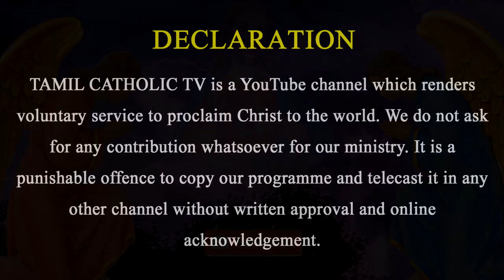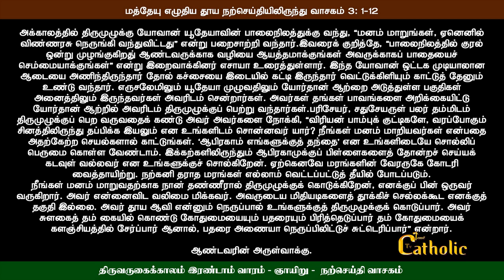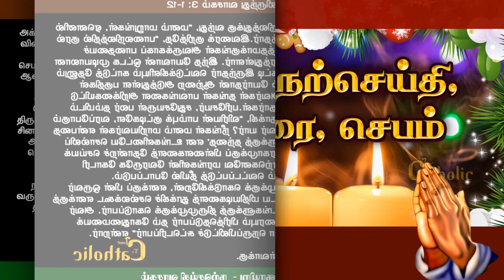04.12.2022 - திருவருகைக்காலம் 2ஆம் வாரம் - ஞாயிறு |திருப்பலி மறையுரை|Mass Reflections |Rev Fr sundar